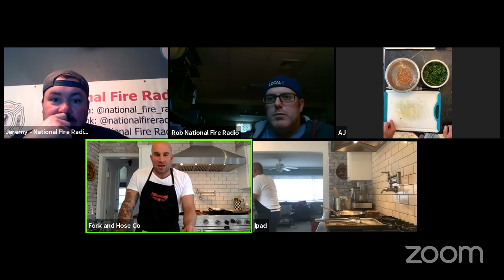NFR Live with Fork and Hose Co. - AJ Fusco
In the first episode of Fork and Hose Co on National Fire Radio we cover everything from the challenges we face when cooking in the firehouse, the importance of the kitchen table and everything in between.  AJ cooks up a simple meal that everyone should know, roasted chicken, potatoes and vegetables. But this dish gets elevated with chimichurri, a sauce that will definitely impress the crew. AJ, Jeremy and Rob all agree that whether you are a probie, new to the firehouse kitchen or a seasoned veteran, the most important thing you can do is get in the kitchen, cook and eat together. Stay safe, eat well!